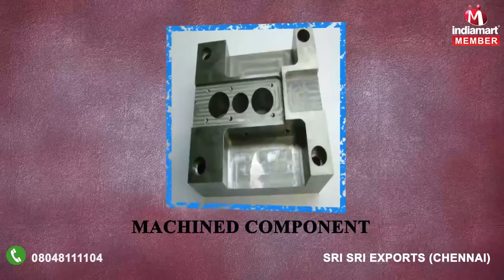Plastic And Press Tool Components by Sri Sri Exports, Chennai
Sri Sri Exports has created a renowned position in the market working as a Sole Proprietorship based firm. The operational office of the company is located at Chennai, Tamil Nadu (India). We are affianced in manufacturing and supplying wide range of Mechanical Die, Press Tool Component, Industrial Press Tool, Plastic Mould, Plastic Blow Mould, Areca Plate Die and many more.